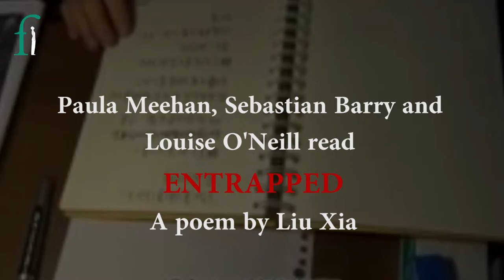Entrapped - A poem by Liu Xia, read by Sebastian Barry, Louise O'Neill and Paula Meehan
On 8 December 2008, Liu Xiaobo was arrested. One year later, he was sentenced to 11 years in prison. His wife, Liu Xia, has been living under house arrest since 2010.

On the 7th anniversary of Liu Xiaobo's detention, three Irish writers - Sebastian Barry, Louise O'Neill and Paula Meehan - have read one of Liu Xia's poems for Front Line Defenders.